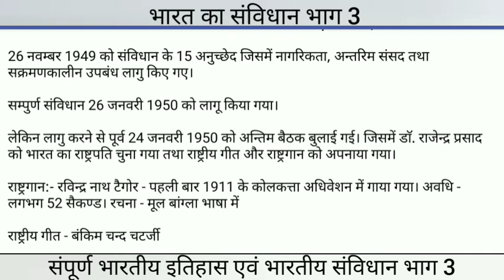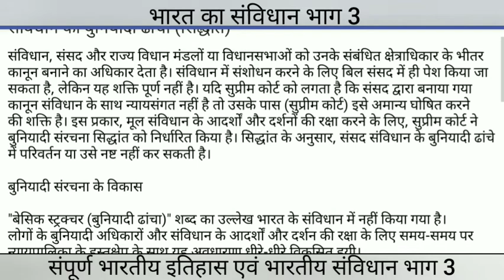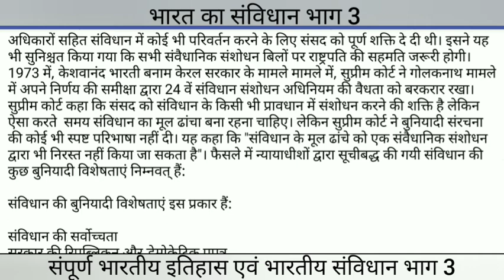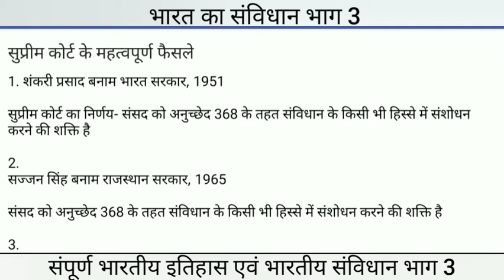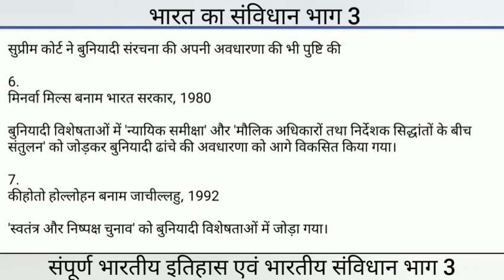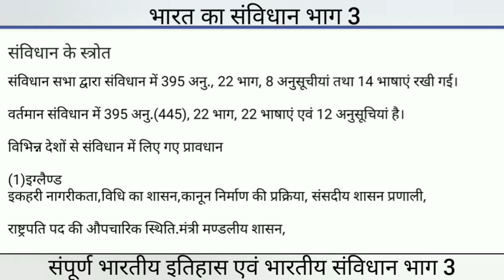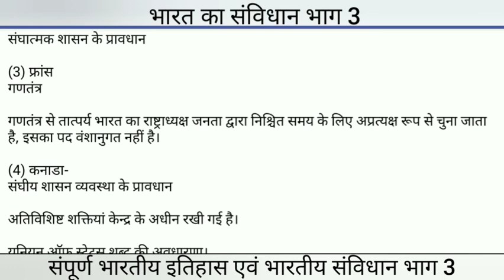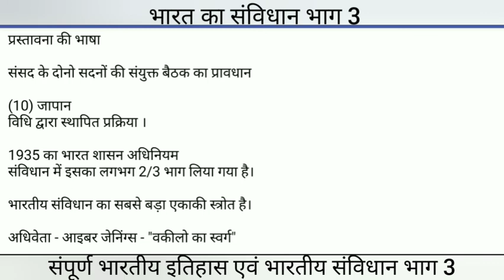भारतीय संविधान का इतिहास भाग 3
भारतीय संविधान का इतिहास भारत का इतिहास भाग 3| UPSI| UPSSC|SSC|IAS all entrance exam related to government jobs